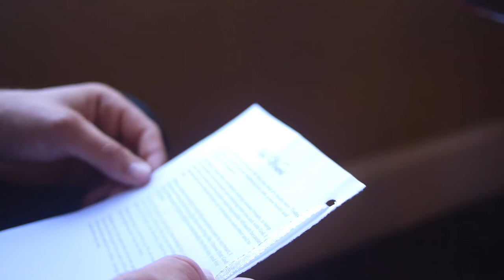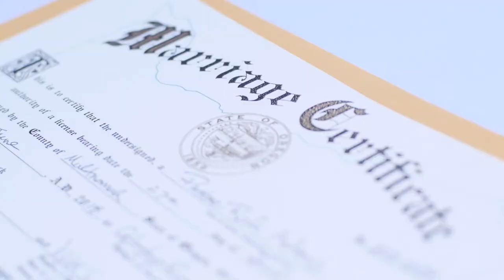Kylie + Vatik Wedding Film